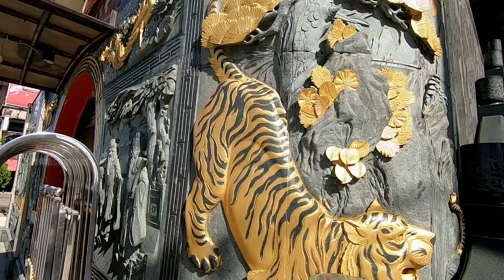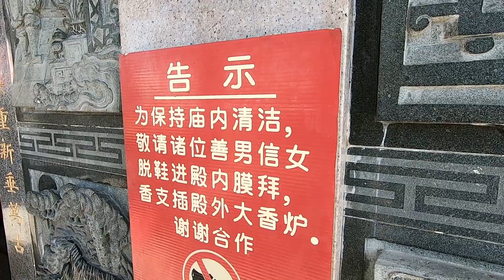Vlog #07 Tua Pek Kong Temple - Chinese Temple, Old Town, Bintulu (Malayalam Video)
Tua Pek Kong Temple - Chinese Temple, Old Town, Bintulu. One of Bintulu tourist attraction near the Pasar Utama Market.